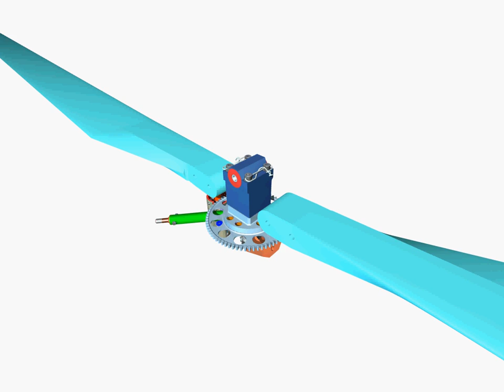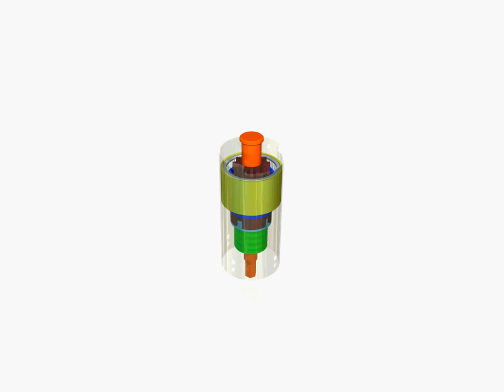Quick look @ Gyroplane Autogyro Rotor Head prerotator in 70 seconds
Gyroplane , autogyro Rotor Head and prerotator
Dimension details